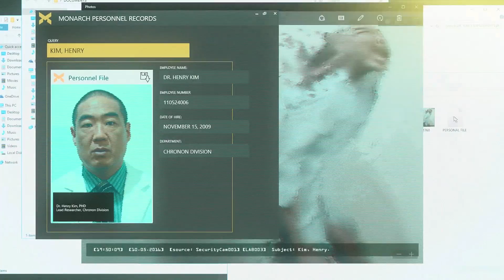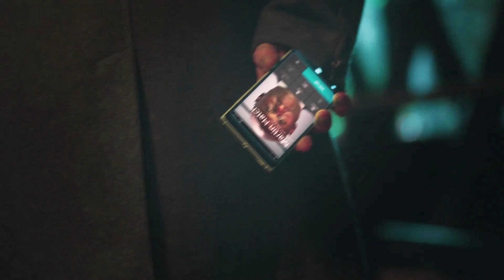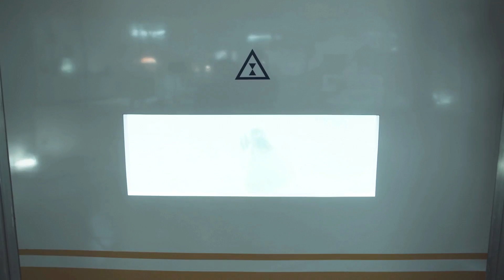Quantum Break Walkthrough Part 14 - Sofia Amaral Junction (XBOX One Let's Play Commentary)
Quantum Break Gameplay Walkthrough Part 1 - The Number One Killer is Time (XBOX One Let' Play Commentary)

Quantum Break Walkthrough! Walkthrough and Let's Play Playthrough of Quantum Break with Live Gameplay and Commentary in 1080p high definition at 60 fps. ThisQuantum Break walkthrough will be completed showcasing every level, mission, boss, and story ending.

Developer: Remedy Entertainment
Release: April 5, 2016
Genre: Action Adventure, Third Person Shooter
Platforms: XBOX One, Windows PC
Publisher: Microsoft Studios